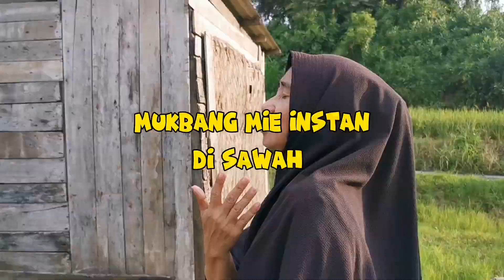Mukbang Mie Instan Bareng Bocil Di Sawah - ASMR Mukbang Indonesia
Keseruan Bocil Kampung Makan Mie di Sawah Pakai alas Daun Pisang.